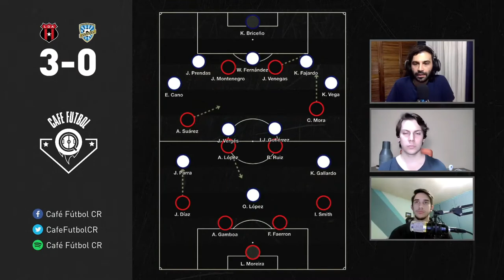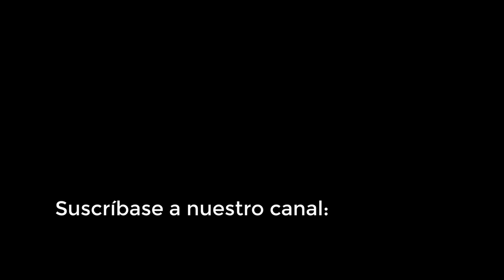ANÁLISIS: ALAJUELENSE 3 - 0 JICARAL (CLAUSURA 2021)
Tras ganar el clásico con solvencia, Alajuelense volvió a su casa para recibir a Jicaral en la fecha 19 del Clausura 2021. A pesar de los múltiples cambios en su alineación, los manudos hicieron uno de sus mejores juegos en el certamen y se impusieron por marcador de 3-0 ante los peninsulares. Revisamos las formaciones, los movimientos tácticos, las variantes y los detalles que marcaron la diferencia en el juego.

o

- Alajuelense:
Leonel Moreira
Ian Smith
Fernán Faerron
Alexis Gamboa
Junior Díaz
Carlos Mora
Alex López
Bryan Ruiz
Aarón Suárez
Jurguens Montenegro
Johan Venegas
DT: Andrés Carevic

- Jicaral:
Kevin Briceño
Esteban Cano
Jason Prendas
William Fernández
Kevin Fajardo
Kevin Vega
Joaquín Vergés
Luis José Gutiérrez
Joshua Parra
Kendall Gallardo
Omar López
DT: Martín Arriola

Estadio Alejandro Morera Soto, Alajuela

o

Imágenes tomadas de:
· Prensa Alajuelense
· Prensa Jicaral

o